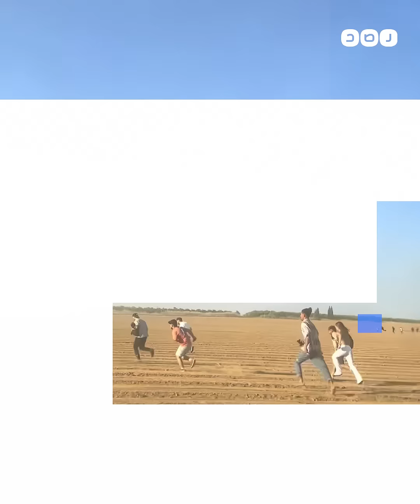إعلام عبري يكشف دور طائرات الاحتـ ـلال في قتل "إسرائيليين" يوم 7 أكتوبر